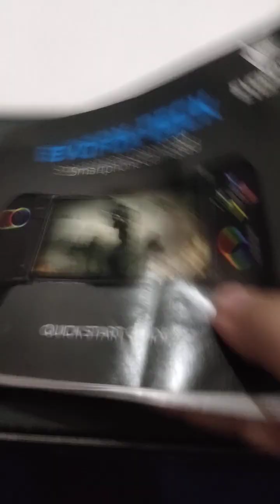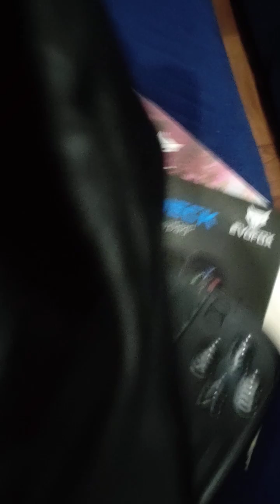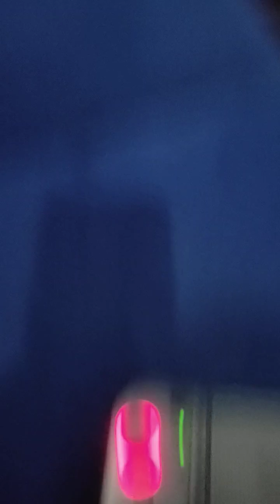July 19, 2024